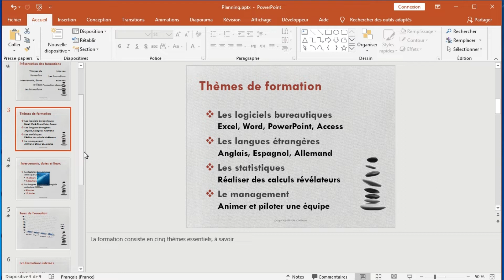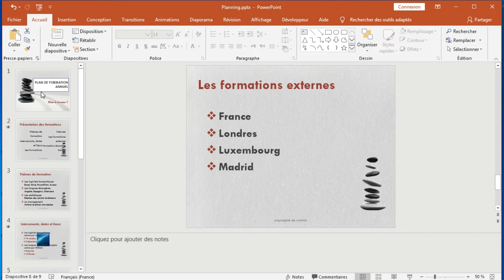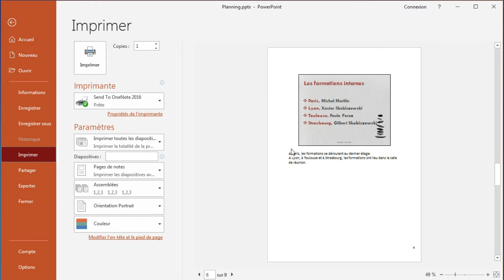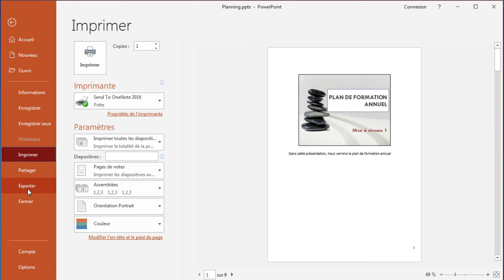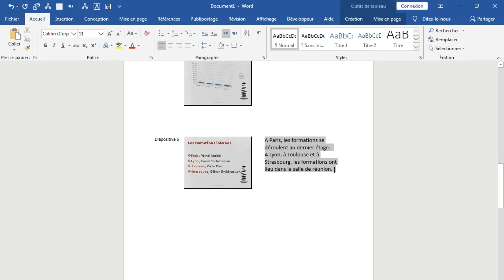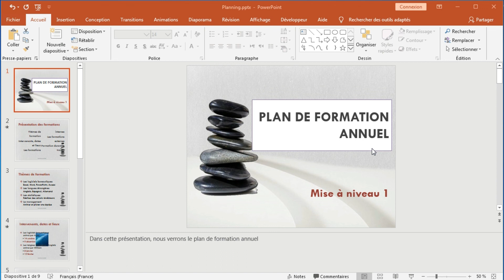IMPRIMER POWERPOINT AVEC COMMENTAIRES OU NOTES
Comment imprimer PowerPoint avec commentaires ou notes de présentateur ?
Les commentaires PowerPoint sont un outil très puissant et indispensable pour tous conférencier. En fait, l'ajout de notes facilite la présentation d'un diaporama. Toutefois, la présence d'une copie à main de vos commentaires PowerPoint peut être d'une grande utilité.

Par défaut, lorsque vous imprimez un diaporama, les commentaires ne sont pas inclus. Heureusement, PowerPoint vous permet d'imprimer les commentaires à votre choix et avec un seul clic.

Avec la fonctionnalité "Page de notes", vous pouvez imprimer une diapositive par page avec les notes de conférencier en bas de chacune. Si vous cherchez, par contre, à imprimer plusieurs diapositives par page avec des commentaires, le processus est un peu différent.

Dans ce tutoriel vidéo, je vous montre les astuces et techniques pour imprimer les commentaires dans PowerPoint avec une ou plusieurs diapositives par page.

✅Chapitres :
➤00:00 - Introduction
➤00:43 - Imprimer PowerPoint avec les commentaires
➤02:21 - Imprimer plusieurs diapositives par page avec commentaires
➤05:07 - Conclusion